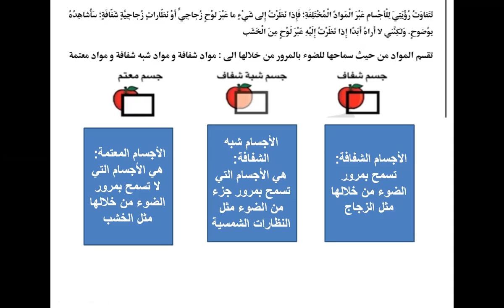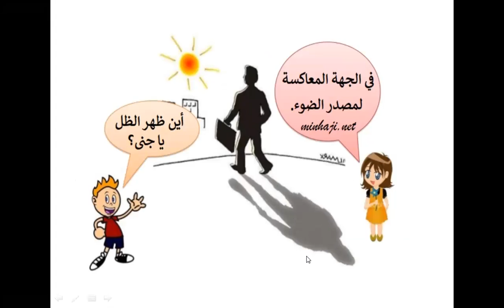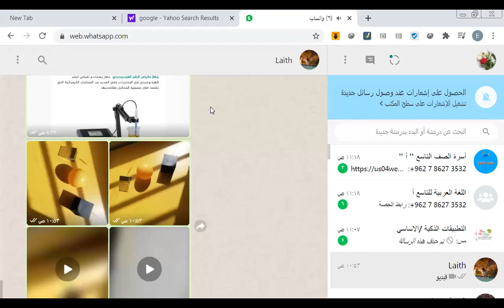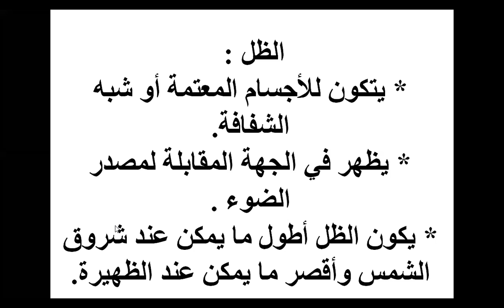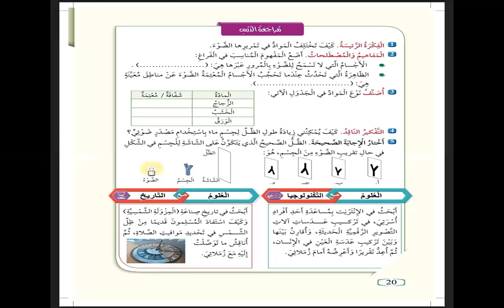أكاديمية التطبيقات الذكية الصف الرابع علوم تكون الظلال